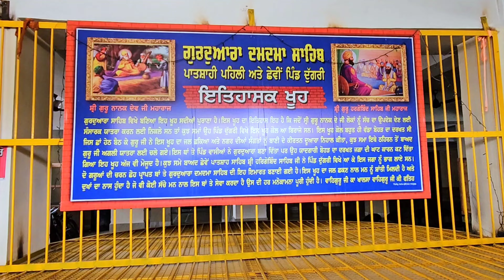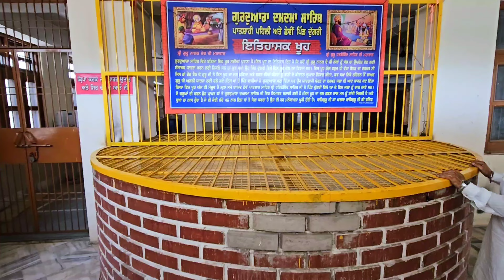ਲੁਧਿਆਣਾ ਸ਼ਹਿਰ ਤੁਸੀ ਇਸ ਗੁਰੂਘਰ ਦੇ ਦਰਸ਼ਨ ਕੀਤੇ Vlog Gurudwara Guru Nanak Dev Ji Guru Hargobind Sahib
Bhai Amarjit Singh Nawanshahr Wale

Marriage Anand Karaj Death Antim Ardas Gurmat Samagam Shaheedi Katha Kirtan Kavita
Guru Hargobind Sahib Ji Parkash Gurpurab Katha
ਵਿਆਹ ਸ਼ਾਦੀ ਅੰਤਿਮ ਅਰਦਾਸ ਗੁਰਮਤਿ ਸਮਾਗਮ ਲਈ ਸੇਵਾ ਦਾ ਮੌਕਾ ਦਿਓ ਸੰਗਤ ਜੀ
ਕਥਾਵਾਚਕ ਕੀਰਤਨ ਭਾਈ ਅਮਰਜੀਤ ਸਿੰਘ ਨਵਾਂਸ਼ਹਿਰ ਵਾਲੇ